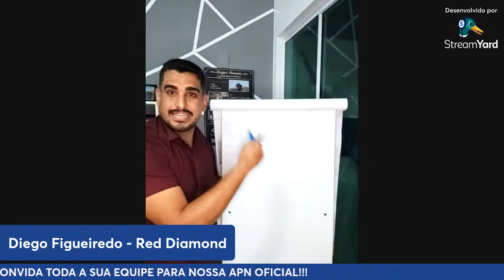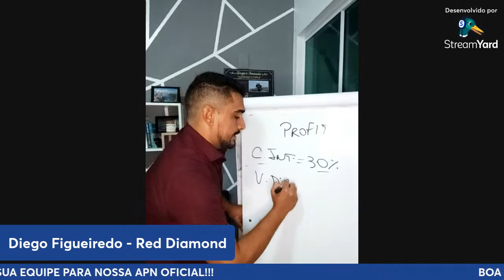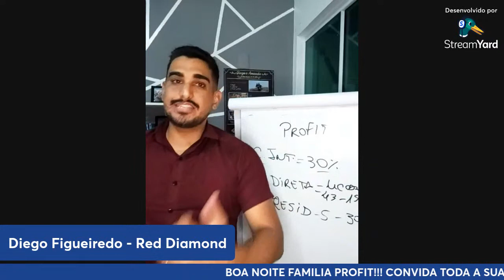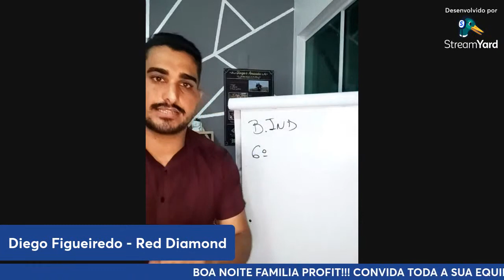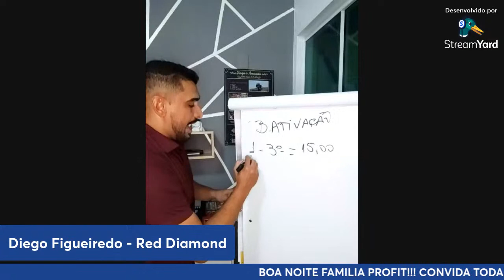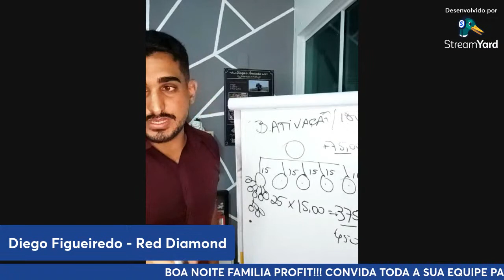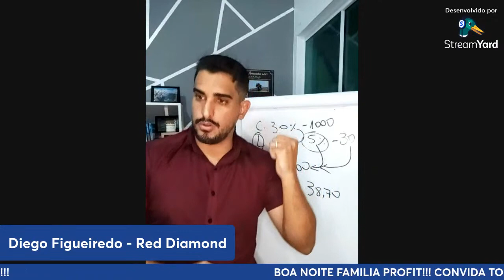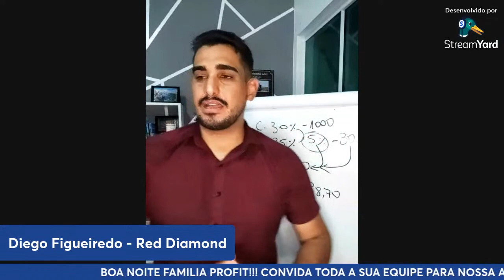APN Oficial Profit